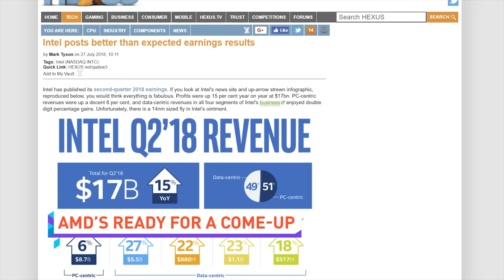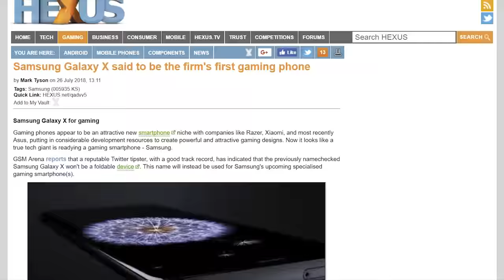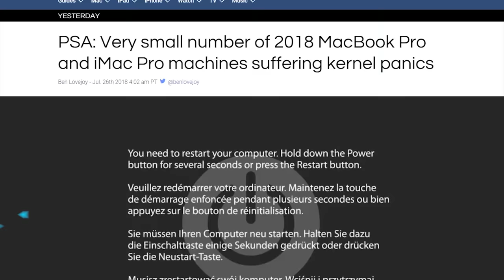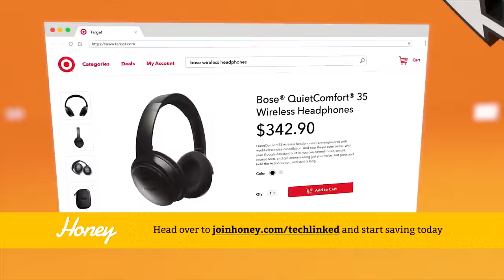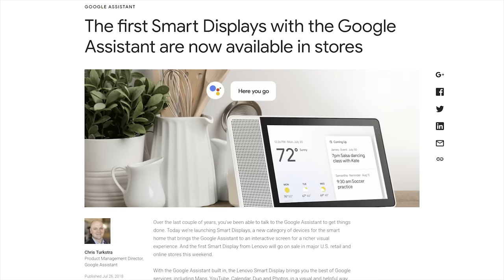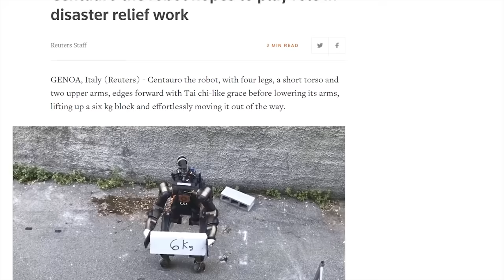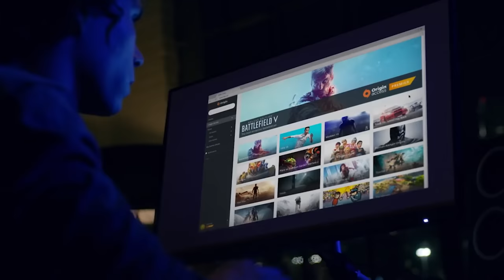Samsung's UNBREAKABLE Screen!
Honey has saved our viewers an average of $27, from the likes of Amazon, eBay, Newegg, Razer, G2A, and more. Start saving money today!

NEWS SOURCES:

And even doing 5NM!?

QUICK BITS